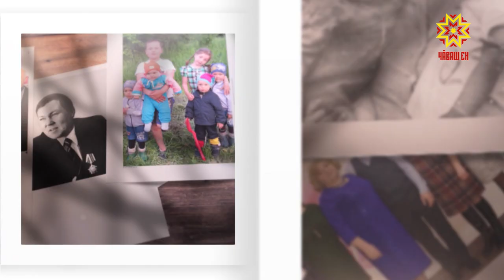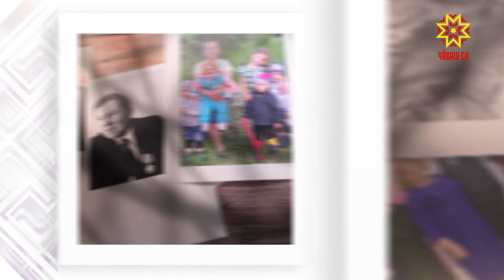Ыра кăмăлпа. Выпуск 25.01.2020